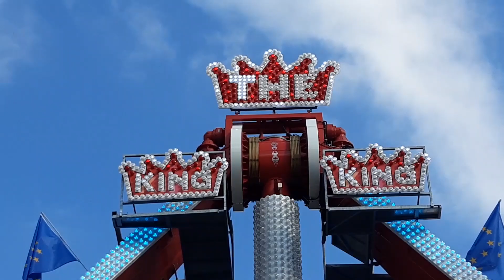The King (Kiener) Offride, Video Päischtkiermes Esch 2022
-Name: The King
-Schausteller: Kiener
-Herstellertyp: Bojux Extreme
-Kamera: Samsung Galaxy A40
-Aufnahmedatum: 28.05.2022